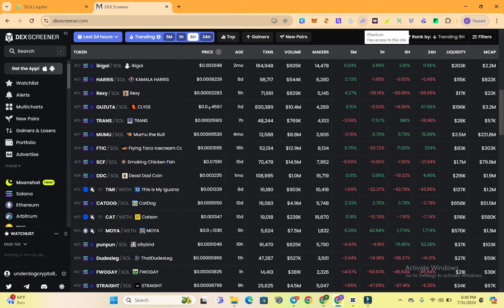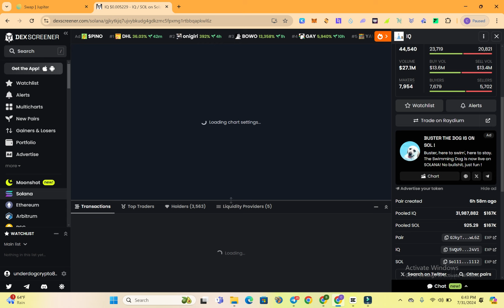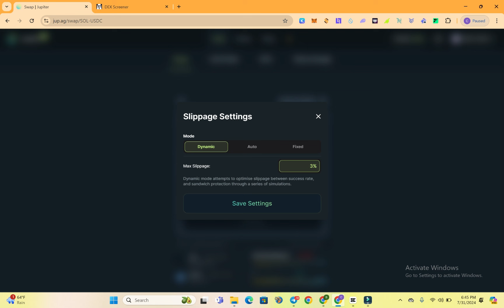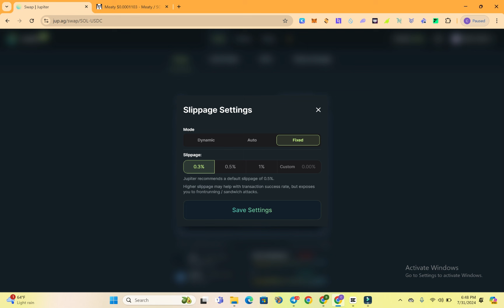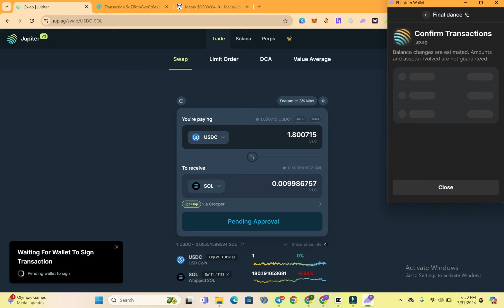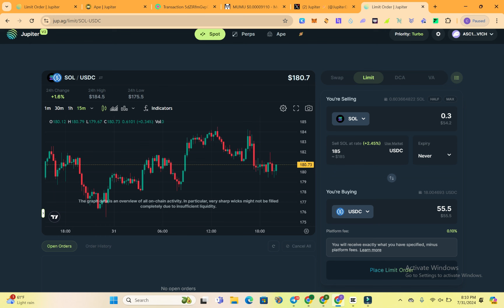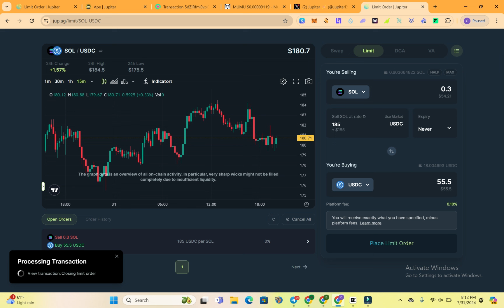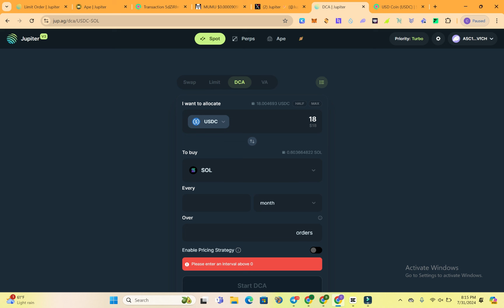Jupitr DEX meme coin ለመግዛት እንዴት እንጠቀም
Jupiter

If you want to join any exchange here is the link